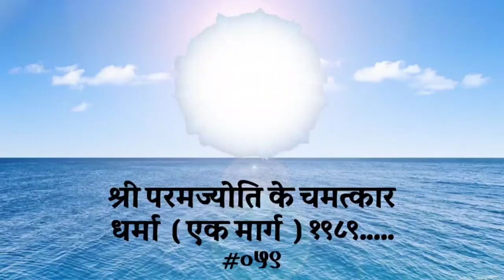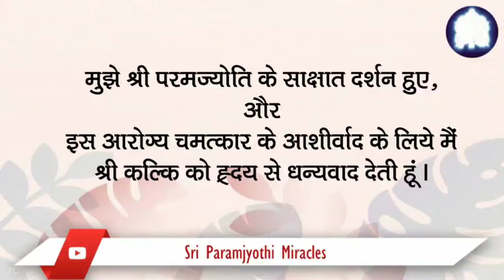मेरी गर्दन की गाँठ जिसमें बहुत दर्द था, 74000 आर्मी प्रक्रिया के दौरान ग़ायब हो गई।